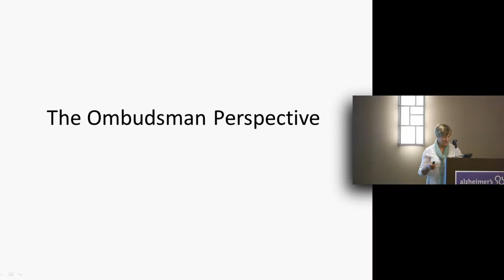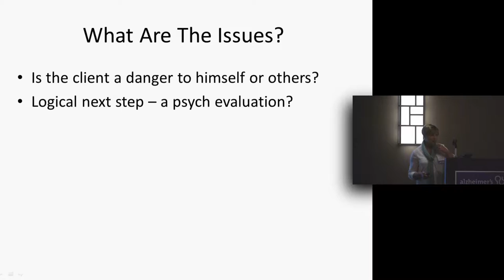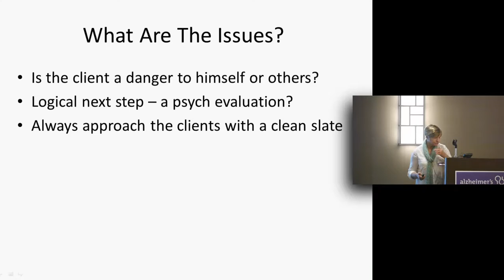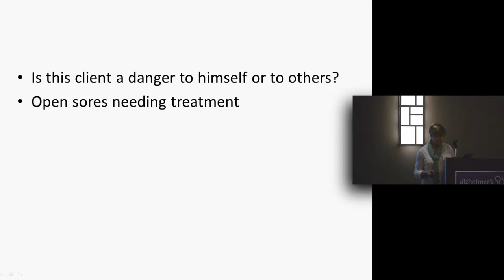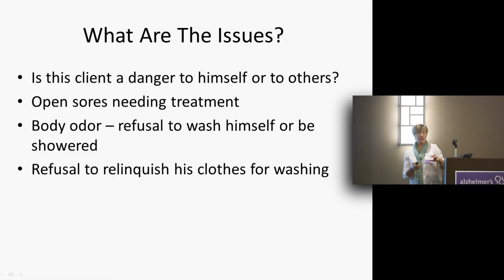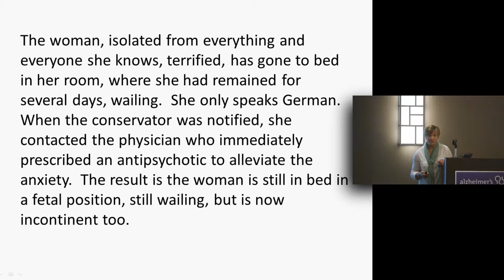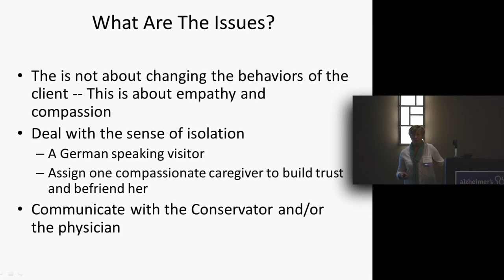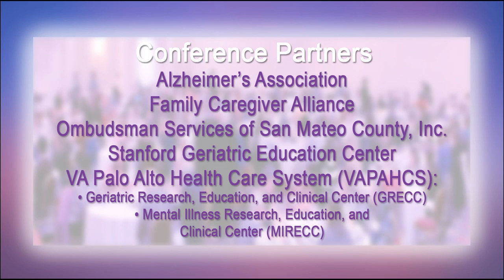The Ombudsman Perspective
Tippy Irwin, Executive Director,
Ombudsman Services of San Mateo County, Inc.
Tippy joined the staff of Ombudsman Services in October of 2001.  She has a BS in Business Management.  She has been working in the aging field for over twenty years.  Prior to coming to the Bay Area, she started the Volunteer Caregivers Program in the small Appalachian town where she lived in upstate New York, providing in home supportive services to frail elderly clients.  The program is still going and has spread across 3 counties.  Tippy is responsible for the day to day management of the Ombudsman Services and staff oversight.  Under her direction the program has grown from handling 750 complaints per year to handling approximately 2000 complaints per year.  Tippy has a broad vision of the role of Ombudsman Services of San Mateo County as an integral part of the continuum of care for the community’s elderly and disabled adults, forming coalitions with a variety of stakeholder agencies to firmly take its place as a community builder.

Many thanks to:
Home Instead Senior Care
Tender Rose HomeCare
Home Care Assistance
Care Indeed
Sequoia Hospital Dignity Health
Kensington Senior Living
Ombudsmen Services of San Mateo County

Partners/Planning Committee:
Allyson Rosen, MIRECC VA Palo Alto
Terri Huh, GRECC VA Palo Alto
Blake Scanlon, Stanford / VA Aging Clinical Research Center, MIRECC
Ann Blick Hamer, Stanford Geriatric Education Center
Dolores Gallagher-Thompson, Stanford Geriatric Education Center
Elizabeth Edgerly, Alzheimer’s Association
Blanca Vazquez-Arias, Alzheimer’s Association
Pauline Martinez, Alzheimer’s Association
Nicole Howell, Contra Costa County Ombudsman
Michelle Venegas, Family Caregiver Alliance

Tsai Family and the staff of Crowne Plaza Hotel

Produced by
Jack Downey
Media Coordinator